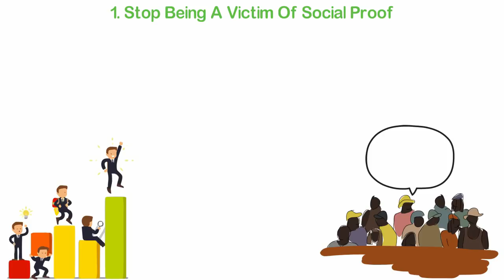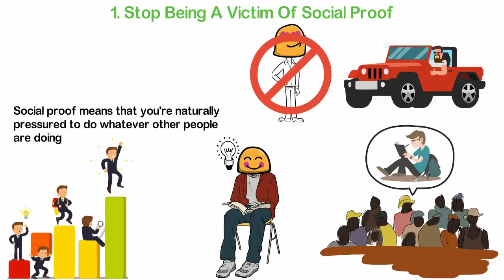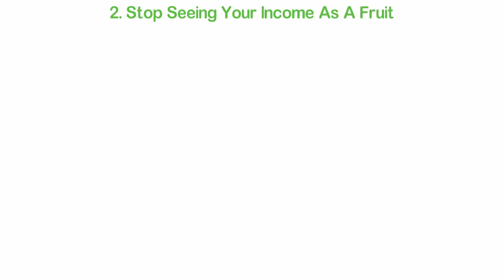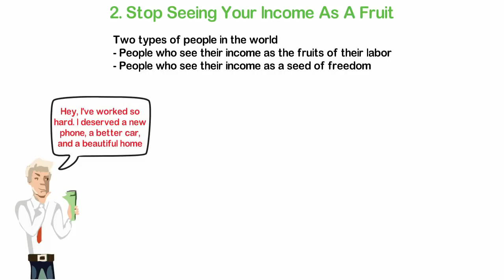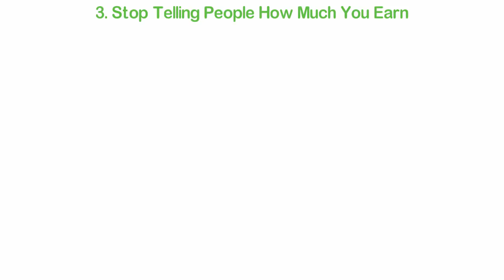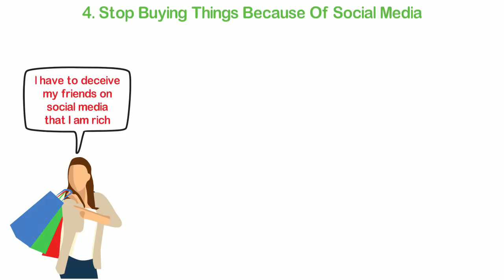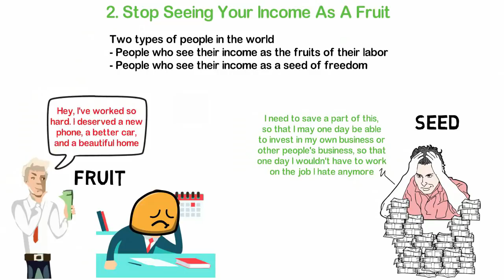Stop Doing THESE 5 Things With Your Money in 2024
Don't do these 5 things with your money
Frank A. Clark, an American politician, and lawyer said, “Many folks think they aren’t good at earning money when what they don’t know is how to use it.”

There are probably a thousand and one things that you're spending your money on without realizing how much damages than benefits it is causing you. For instance, you could be earning as much as $5,000 and still be left with little or nothing at the end of the day. Why?
Marlene Dietrich, a German-American actress, and singer said, “There is a gigantic difference between earning a great deal of money and being rich.” So, what's the difference? Learning to spend money wisely.

In this video, I’ll share with you 5 things you should not do with your money. This, I believe will help you become a successful person.